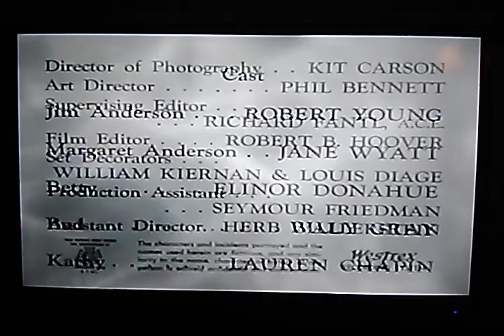Rodney Young Productions/Screen Gems Television/Sony Pictures Television (1957/2005)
From yet another syndicated rerun of "Father Knows Best" on Family Entertainment Television (FETV). This comes from the 10th episode of season 4. For Marcus Montgomery's Logo Archive, JM Enterprises, Mountain Hill Media, UM Entertainment, and MsCrystal E.